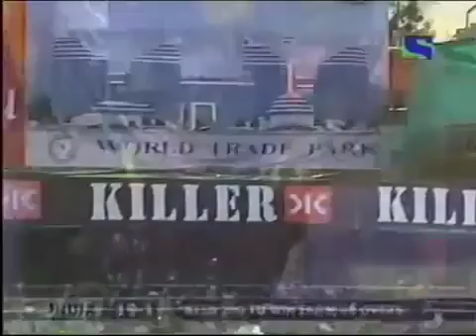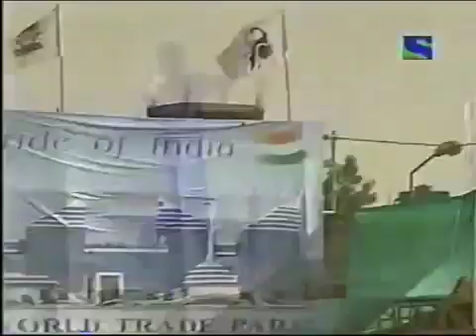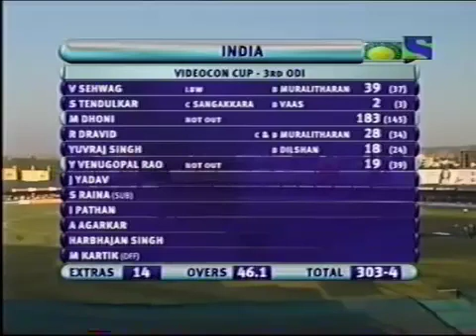Dhoni 183 Vs Sri Lanka One of his best Innings in the International Cricket